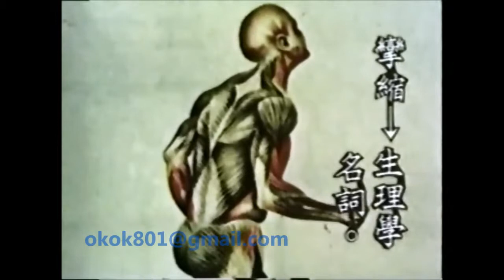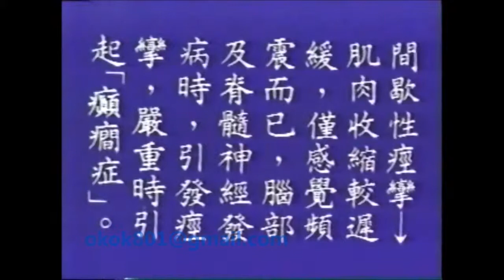☆經典的每日一字☆李蕙芳「孿」